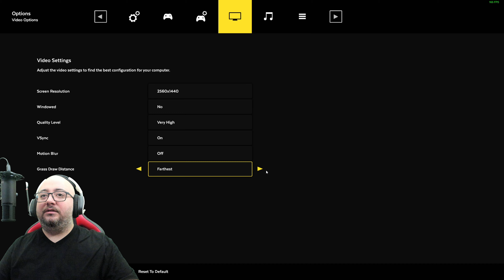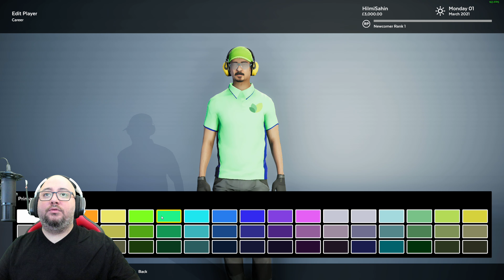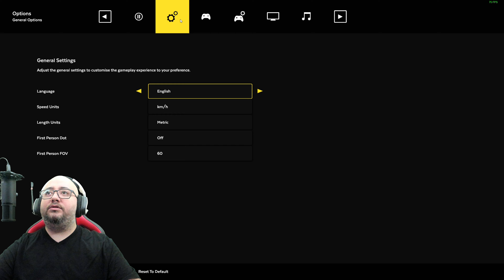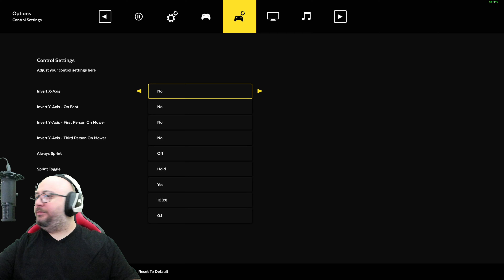YENİ ÇİM BİÇME SİMULASYONU | LAWN MOWING SIMULATOR !!